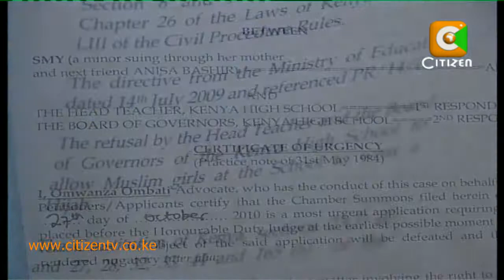Courts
A Kenya High School student has sued the school for allegedly refusing to allow muslim girls to wear hijabs in school. The underage girl, through lawyer Omwanza Ombati claims the school is acting unlawfully and in contravention of a Ministry of Education directive that allows muslim girls to wear hijabs to school. And still in court, for the second time, a judge has disqualified himself from presiding over the election petition against the election of Kamukunji mp Simon Mbugua. Sylvia Chebet reports.